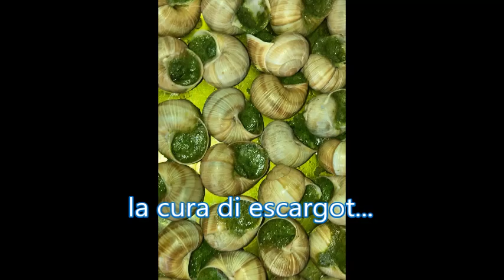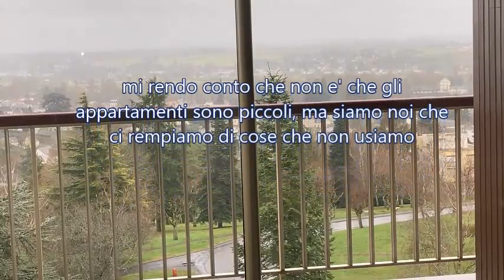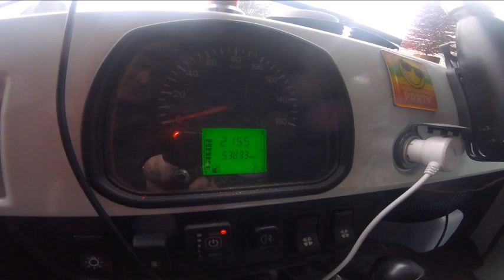UAZ, a new Home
UAZ ANNIVERSARY, changing apartment A new studio